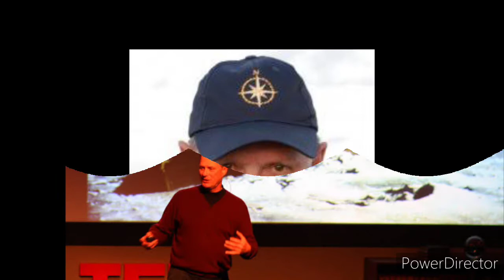14 APR. THE BLACK DAY OF WORLD's HISTORY.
#14 APR#. THE BLACK DAY# OF WORLD's HISTORY.# TITANIC EXCLUSIVE
மூழ்கிய டைடானிக்கின் மறைக்கப்பட்ட உண்மைகள் இதோ உங்களுக்காக

பார்த்து பகிருங்கள்

இனிய தமிழர் புத்தாண்டு வாழ்த்துக்கள். அன்புடன் சோபியா